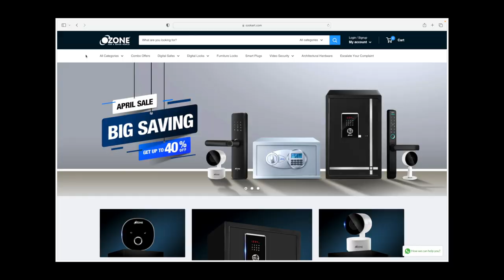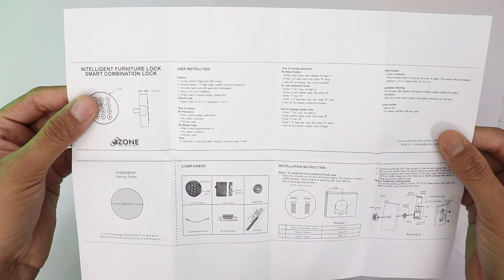Best Home Security Products 2023 I Unboxing & Reviewing I Ft.Ozone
Ozone Overseas is the leading player in Architectural Hardware Industry and the most popular brand in Electronic Security Segment. With a striking global presence & recognition, Ozone constantly strives to provide innovative home improvement solutions for architects, builders, specifiers and homeowners. Ozone offers internationally certified products of over 3000 products strategically categorized under 9 categories.

Customer Care :
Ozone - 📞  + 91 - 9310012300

1. Agate Laptop Safe

2. Digital Password Furniture Lock OZFL-88-P